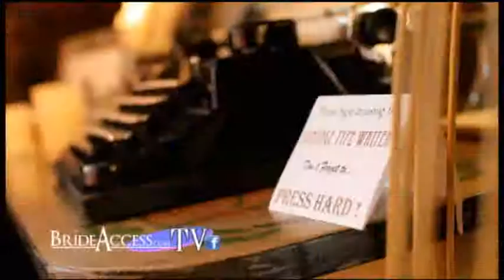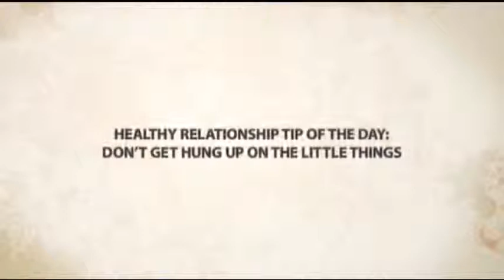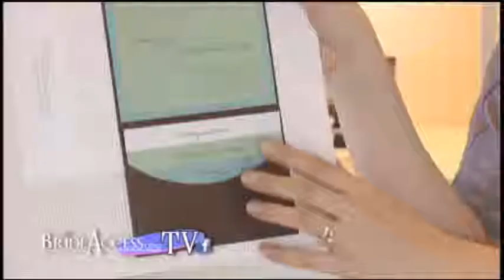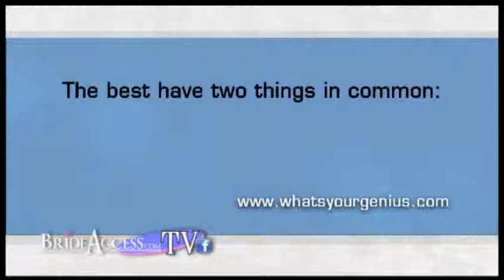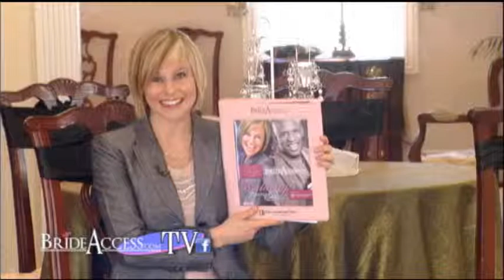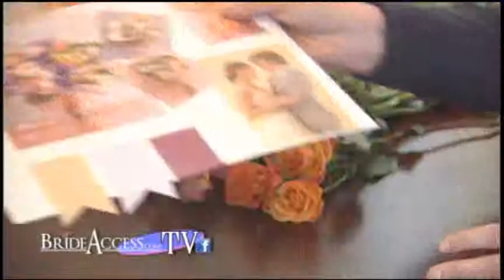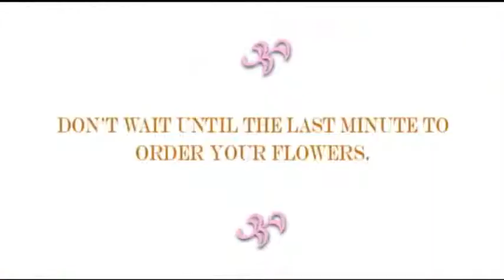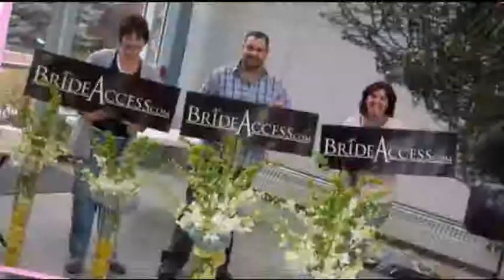BrideAccess.com TV Show Feb 6, 2011.wmv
Utah's BrideAccess.com provides Utah Brides a weekly TV show featuring the best wedding professionals, tips, ideas and how brides can make their wedding unique and memorable.  Catch the show each week online at BrideAccess.com and each Sunday at 9:30am on ABC channel 4.